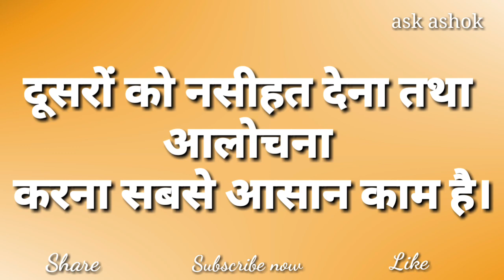जैसा दोगे वैसा ही मिलेगा ! Motivational lines ! WhatsApp motivational status ! Inspreg Quotes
जैसा दोगे वैसा ही मिलेगा,
Motivational Status,
जैसा कर्म करोगे वैसा ही फल मिलेगा, अहंकार, घमंड या गुरुर नहीं करना चाहिए, कुछ काम की बातें, जैसी करनी वैसी भरनी, अहंकार दूर करना ही होगा, घमंड नहीं करना चाहिए, ईमानदारी का फल मीठा होता है, कर्मों का फल, kaam ki baate, काम की बातें, जरूरी बातें, जो दोगे वही मिलेगा, जो देंगे वो आएगा, बुरा करो बुरा भोगो, अभिमान, घमंड, ग़रूर, अहंकार क्या है, अहंकार एक शत्रु, क्या कर्मो का फल मिलता है, kya karmo ka phal milta hai

Ask Ashok, ask, Ashok,